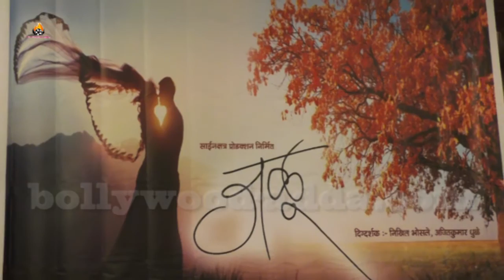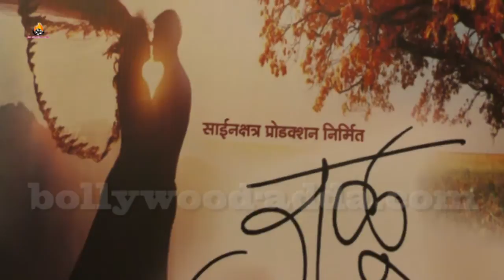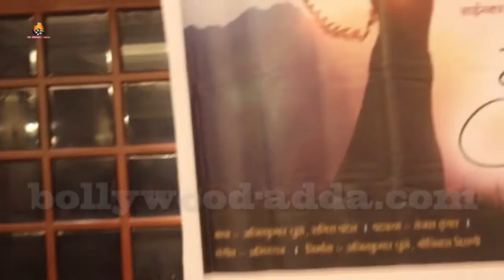JALU जलू Marathi Film Muhurat || Ajit Kumar Dhule, Nikhil Bhosle ,Ajit Kumar, Amit Raj